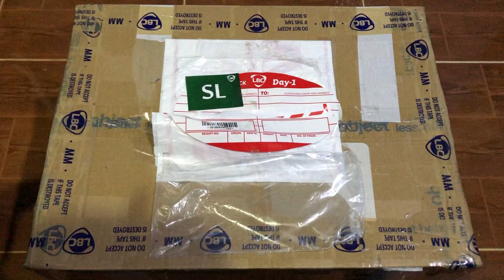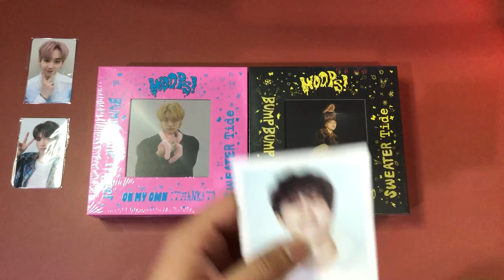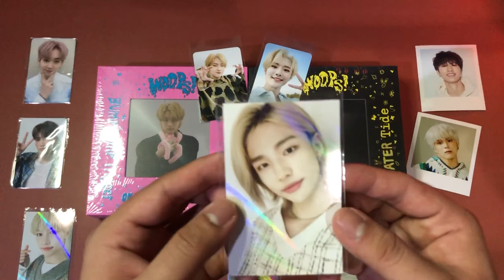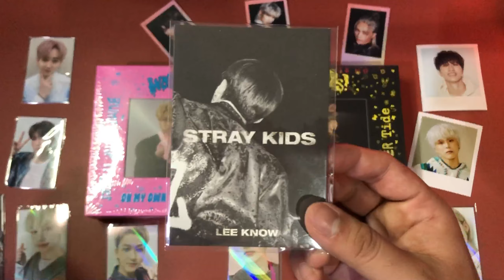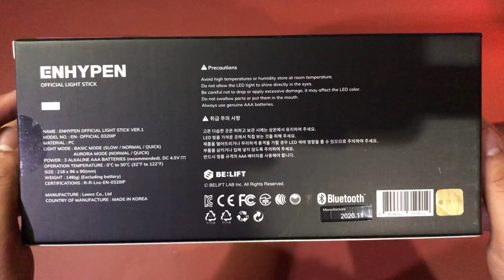🎉kpop collective haul #1 | from korean craze | PH🎉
HELLO!!

✰lists✰
1. WOODZ Mini Album Vol. 2 - WOOPS! + (Kit Album)
2. Stray Kids Album Vol. 1 (Repackage) - IN生 (Standard Ver. & Limited Ver.)
3. TREASURE Single Album Vol. 2 - THE FIRST STEP : CHAPTER TWO
4. BLACKPINK OFFICIAL LIGHT STICK Ver.2 LIMITED EDITION
5. ENHYPEN OFFICIAL LIGHT STICK

kpop​​ collection